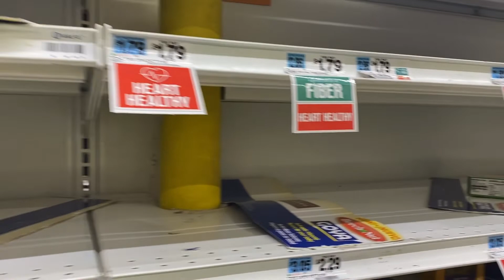КОРОНАВИРУС В НЬЮ-ЙОРКЕ 🇺🇸 НОВОСТИ НА 16 МАРТА 2020